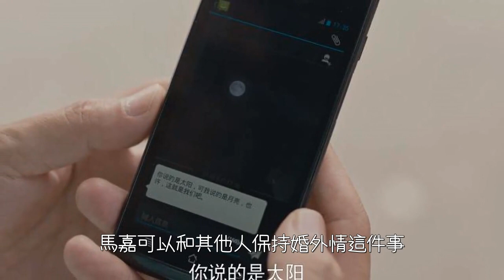[ENG SUB]歡迎來到麥樂村：馬嘉終於意識到婚姻出問題，他和柳曉弦恐離婚